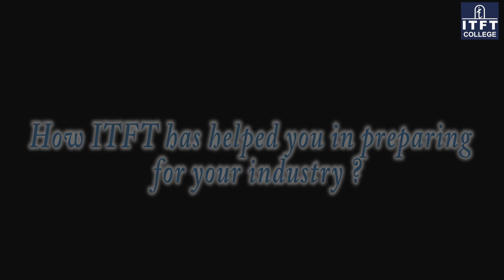Insights of Service Industry (Aviation) by ITFT Alumni -- Sanjay Devgan & Pallavi Ahuja